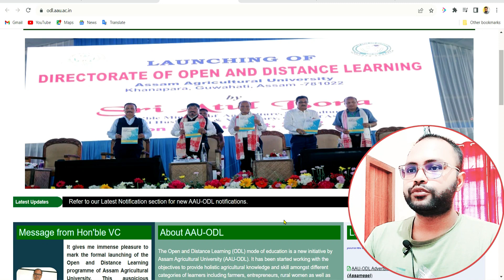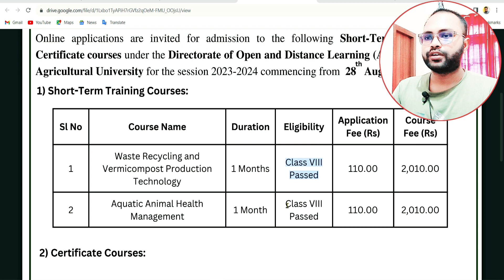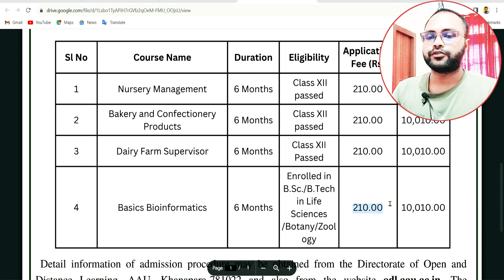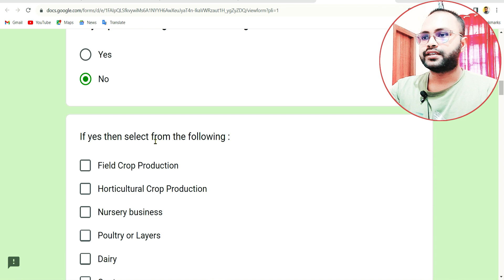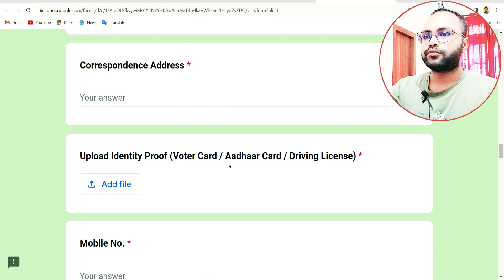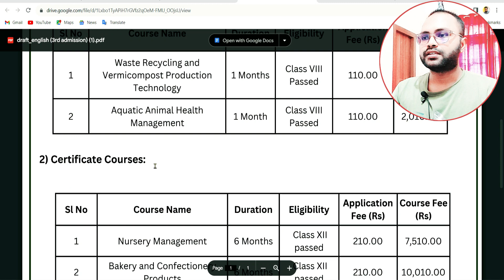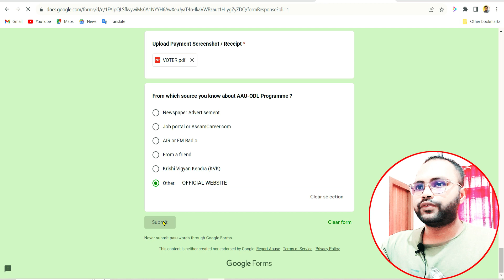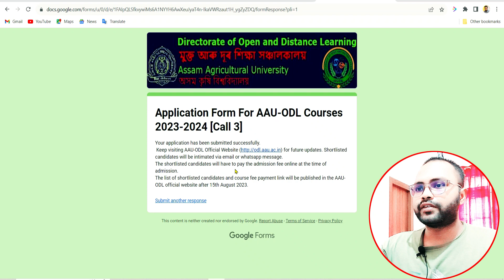Assam Agriculture University ODL Course 2023 Online Apply | AAU ODL Online Application Fill up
Assam Agriculture University ODL Course 2023 Online Apply
AAU ODL Online Application Fill up